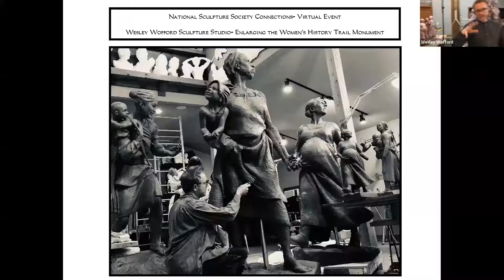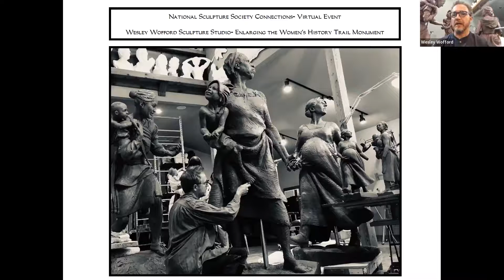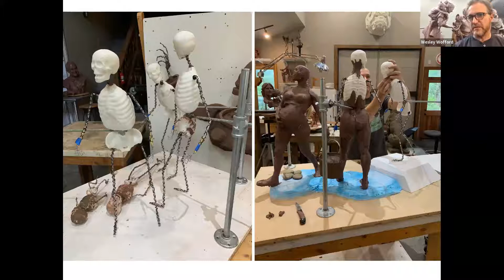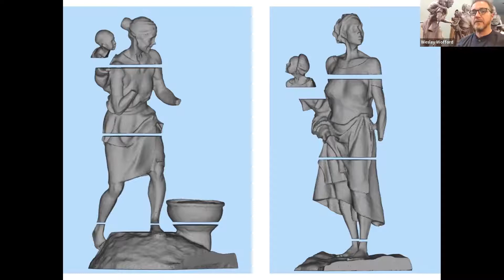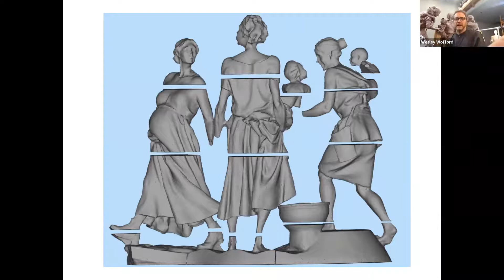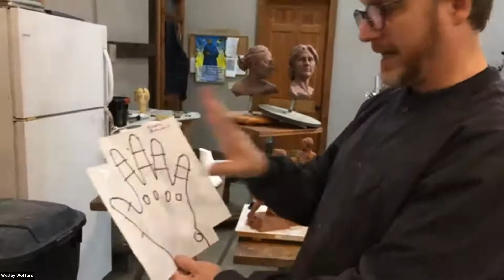NSS Connections - Wofford Sculpture Studio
The Wofford Sculpture Studio in North Carolina. NSS Fellow, Wesley Wofford, will share about the Women’s History Trail monument currently being created and will explain technical processes he uses in enlarging a monumental work.